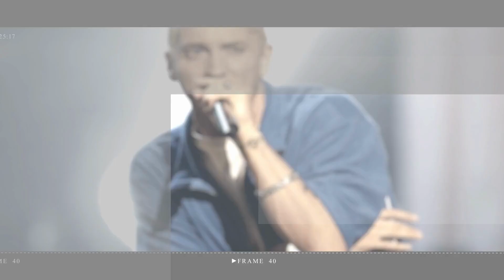Beyoncé fan travels to Edinburgh from New York as it's cheaper than seeing her in US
A Beyoncé fan has travelled from New York to Sunderland as he says it is cheaper than buying tickets in the US.